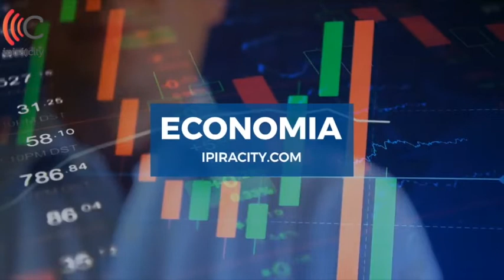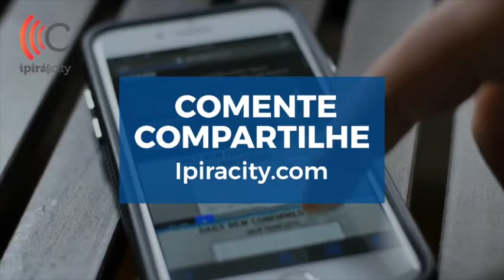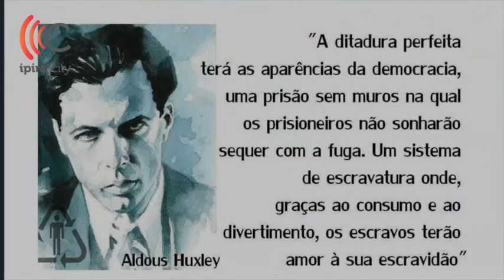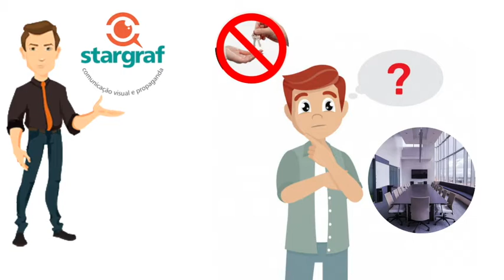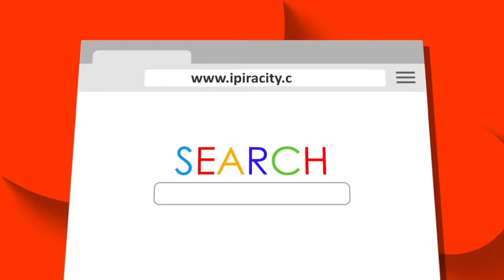Parceiros do Bate Papo na City